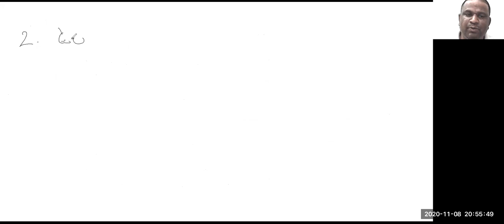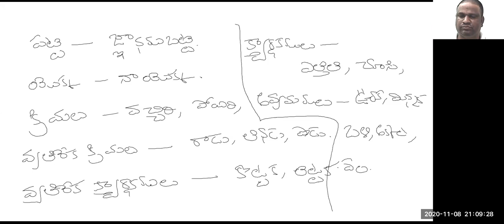|| సంజ్ఞా పరిచ్ఛేదం Part 4 || Baala Vyakaranamu || UGC NET & JRF ||